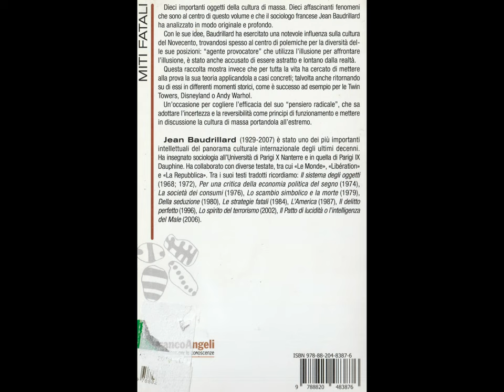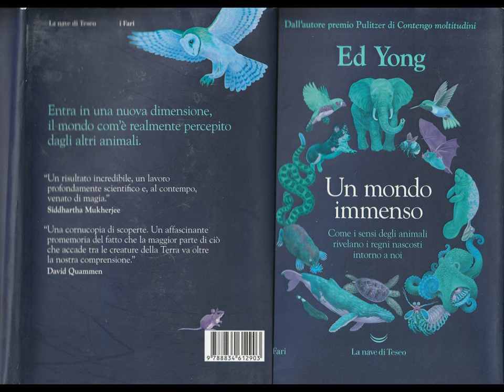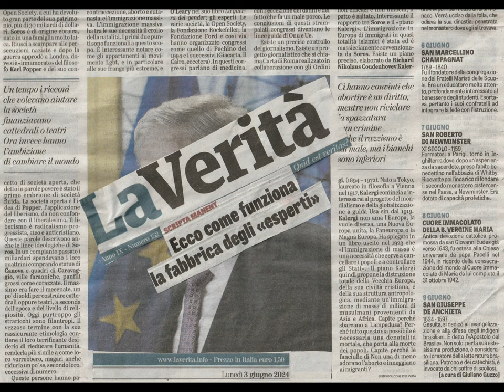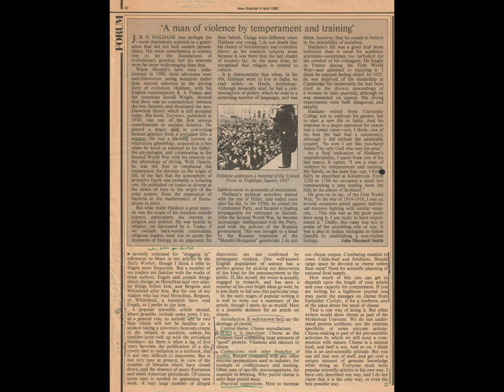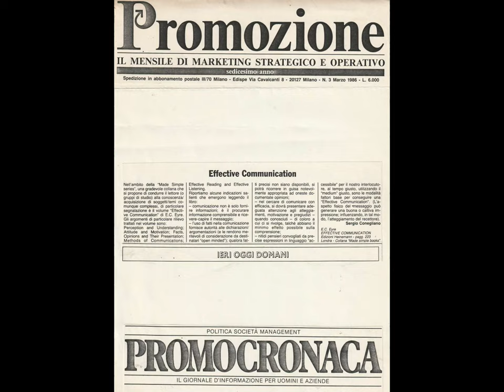36 witty paratutoring item [by Sergio Conegliano]